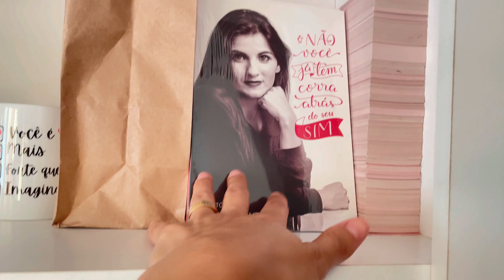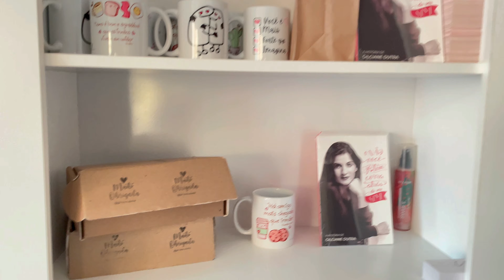Organização e Limpeza da Minha Cristaleira de Vidro [Dicas: Arrumação e Manutenção] | Gilciane Dutra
Olá, pessoal! 😊

No vídeo de hoje, vou mostrar como faço a limpeza e organização da minha cristaleira de vidro que tenho na cozinha. Esse móvel é perfeito para guardar meus copos, taças e canecas, mantendo tudo arrumado e de fácil acesso.

Aqui está o que você vai ver neste vídeo:

🔹 **Limpeza Completa:** Dicas e truques para limpar a cristaleira de vidro, garantindo que ela fique brilhando e livre de manchas.

🔹 **Organização:** Como organizar copos, taças e canecas de maneira prática e funcional, aproveitando ao máximo o espaço disponível.

🔹 **Cuidados Especiais:** Recomendações sobre como cuidar dos seus itens de vidro para mantê-los em perfeito estado.

🔹 **Decoração:** Sugestões de como decorar a cristaleira para que ela fique ainda mais bonita e integrada com a decoração da sua cozinha.

Espero que vocês gostem das dicas e que elas sejam úteis para manter a sua cristaleira sempre impecável.

📌 **Assista agora e transforme a organização da sua cozinha!**

Espero que ajude! Se precisar de mais alguma coisa, estou à disposição.

👩Você que Gosta do meu trabalho e deseja ser um apoiador do Canal?🙌
🙏Sua ajuda é muito importante para mim!😍
➫ Meu Livro📖 "O NÃO VOCÊ JÁ TEM, CORRA ATRÁS DO SEU SIM".
Livro físico a venda com frete grátis para todo o Brasil, entre em contato pelo direct do Instagram: @gilciane_dutra
{Também tem o livro digital para você baixar no celular, tablet ou computador, para adquirir entre no link na bio do Instagram: @gilciane_dutra}

Livro também pela Shopee, entre no link pela bio do Instagram @gilciane_dutra

➫ Meu Curso de Instagram começando do Zero: O Instagram é uma ferramenta incrível para divulgar seu trabalho, sua pequena ou grande empresa. Se você não tem muito conhecimento nessa ferramenta e deseja se desenvolver, entre em contato no direct do meu Instagram @gilciane_dutra e eu te mostro tudo sobre o curso.
 Sobre Mim 👩
Sou Gilciane Dutra

Mas pode me chamar de Gi, que é mais fácil e como eu gosto de ser chamada.
De faxineira, manicure, cabeleireira,garçonete, vendedora, mãe e esposa.
Hoje Blogueira para incentivar Vidas, porque qualquer um pode ser o que quiser.

FACEBOOK (curta a página): Gilciane Dutra

INSTAGRAM: (me acompanhe lá): @gilciane_dutra

Mande uma Cartinha  pra GI: Gilciane Dutra
Caixa postal: 96 Cep: 88353970 Brusque, SC